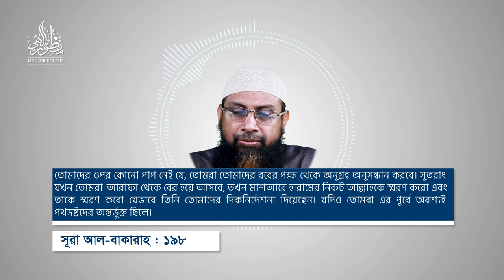হজ্জ ও ‘উমরাহ বিষয়ক আলোচনা।।পর্ব ০৩ : হজ্জের লক্ষ্য, উদ্দেশ্য ও হিকমত।। Dr. Mohammad Monzur-E-Elahi